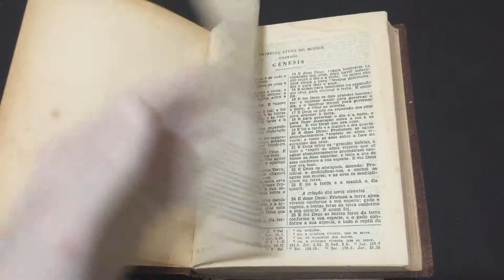IMG 3384A Bíblia Sagrada Contendo O Velho e O Novo Testamento